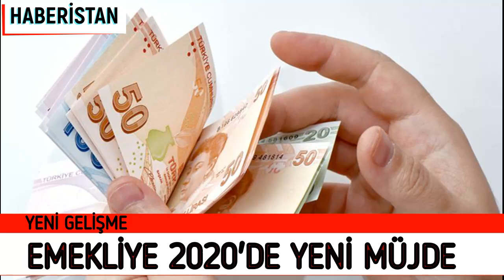EMEKLİYE RAHATLATAN HABER EMEKLİLER 220 TL EKSTRA ÖDEME ALACAK